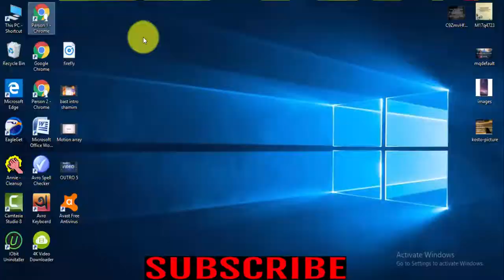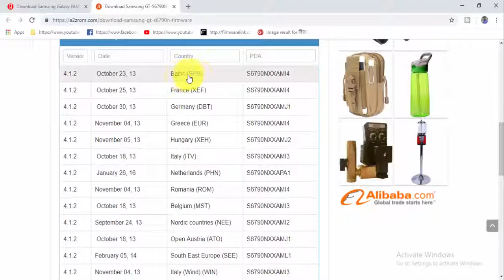Download Samsung Galaxy FAME Lite GT S6790N Stock Firmware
Download Samsung Galaxy FAME Lite GT S6790N Stock update Firmware
Download Samsung Galaxy FAME Lite GT S6790N Stock free Firmware